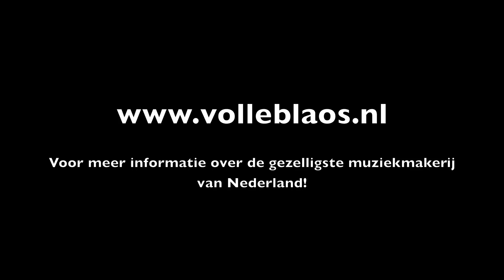De Volle Blaos - Compilatie Zomerfeesten 2011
Een compilatie van nummers die de De Volle Blaos tijdens de Nijmeegse Vierdaagsefeesten 2011 ten gehore bracht.